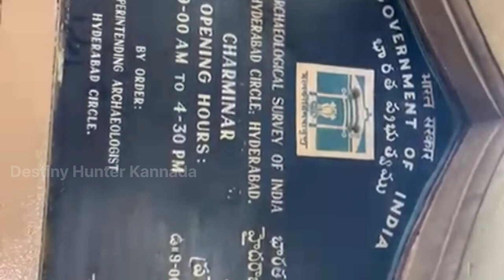ಚಾರ್ಮಿನಾರ್ ಹೈದ್ರಾಬಾದ್ Full details In Kannada |Destiny Hunter Kannada|Must Visit Places In Hyderabad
Hydrabad ka charminar , The Charminar (lit. 'four minarets') is a monument located in Hyderabad, Telangana, India. Constructed in 1591, the landmark is a symbol of Hyderabad and officially incorporated in the emblem of Telangana. The Charminar's long history includes the existence of a mosque on its top floor for more than 425 years. While both historically and religiously significant, it is also known for its popular and busy local markets surrounding the structure, and has become one of the most frequented tourist attractions in Hyderabad. Charminar is also a site of numerous festival celebrations, such as Eid-ul-adha and Eid al-Fitr, as it is adjacent to the city's main mosque, the Makkah Masjid.

The Charminar is situated on the east bank of Musi River. To the west lies the Laad Bazaar, and to the southwest lies the richly ornamented granite Makkah Masjid. It is listed as an archaeological and architectural treasure on the official list of monuments prepared by the Archaeological Survey of India. The English name is a translation and combination of the Urdu words chār and minar or meenar, translating to "Four Pillars"; the eponymous towers are ornate minarets attached and supported by four grand arches.